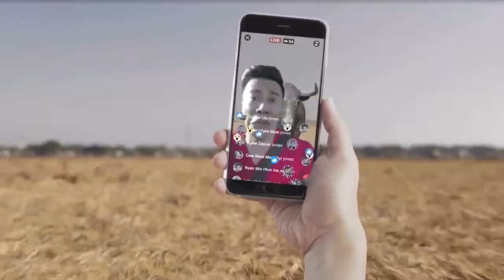Quiz ၿပိဳင္ပြဲ ဘာအတြက္ ရည္႐ြယ္တာလဲ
ကြန္ပ်ဴတာအသင္းရဲ႕ Quiz ၿပိဳင္ပြဲကို တိုင္းနဲ႔ျပည္နယ္အသီးသီးမွာ ယွဥ္ၿပိဳင္မႈေတြလုပ္ခဲ့ၿပီး ဒီၿပိဳင္ပြဲကေန ပထမရ႐ွိတဲ့သူေတြက လာမယ့္ ေအာက္တိုဘာလမွာ က်င္းပမယ့္ National Level အဆင့္ၿပိဳင္ပြဲမွာ ဆက္ၿပီးယွဥ္ၿပိဳင္ရဦးမွာပါ။